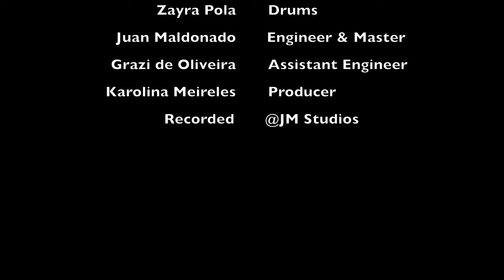Claudia --- 3nity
3nity @Zayra Pola are composed by:

Anggie Obin -- Flute
Fabiola Mendez -- Cuatro
Irisley Gomez --- Bass
Karolina Meireles -- Percussion
Zahili Zamora -- Piano
Zayra Pola -- Drums

This is a new arrangement of the classic jazz standard "Claudia" made by all components of 3nity. In this arrangement we fusion our african roots highlighting the Flute with a solo.

We did it with a lot of love for you all so put your HEADPHONES ON and we hope you all enjoy it!!! =)